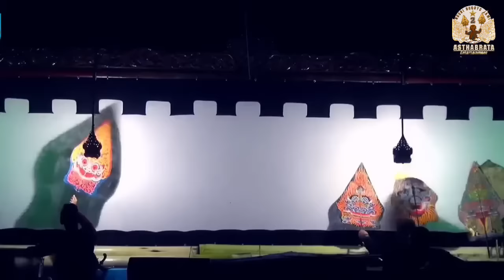Wujud Kotang Sak Isine; Duet Paling Ngocok Perut Niken Salindri & Ki Akbar! KLOP SAMA-SAMA LUCU EDAN